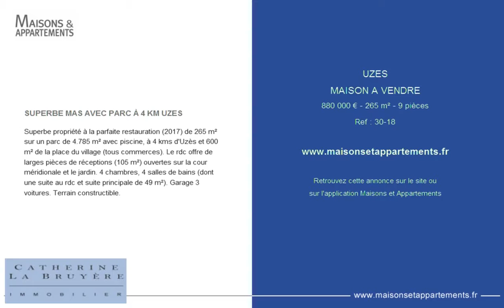UZES - MAISON A VENDRE - 880 000 € - 265 m² - 9 pièces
Référence : 30-18

SUPERBE MAS AVEC PARC À 4 KM UZES
Superbe propriété à la parfaite restauration (2017) de 265 m² sur un parc de 4.785 m² avec piscine, à 4 kms d'Uzès et 600 m² de la place du village (tous commerces). Le rdc offre de larges pièces de réceptions (105 m²) ouvertes sur la cour méridionale et le jardin. 4 chambres, 4 salles de bains (dont une suite au rdc et suite principale de 49 m²). Garage 3 voitures. Terrain constructible.

Cette annonce vous est proposée par l'agence CATHERINE LA BRUYERE IMMOBILIER